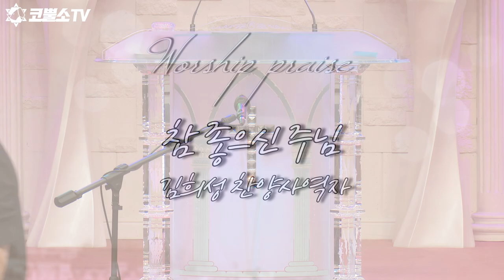[특]참 좋으신 주님 - 김희성 찬양 사역자